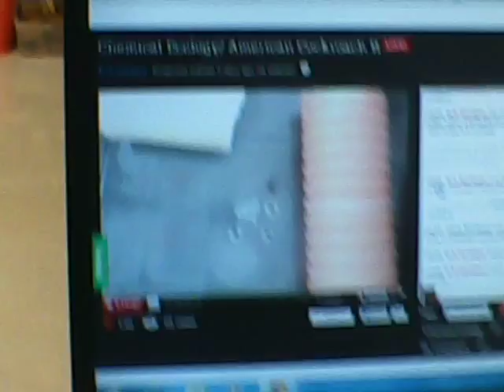Raspberry Pi PC/Webcam/Chemical Ecology Research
A short video showing the use of a 'Raspberry Pi' PC /webcam to 24/7 live-stream with 'bambuser.com'.  I am studying the american cockroach response to various selected chemical agents as part of my research in chemical ecology. With a Raspberry Pi board and webcam, you can live-stream your research at minimal cost and space.

At bambuser.com       dave.soriano.56     d.s.soriano  for 24/7 live stream